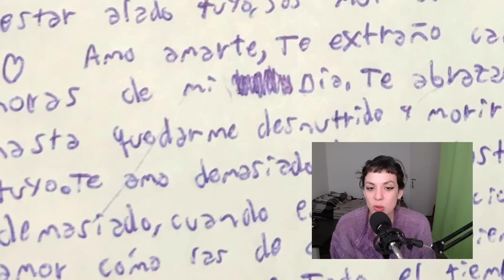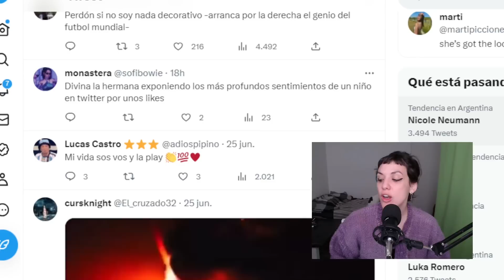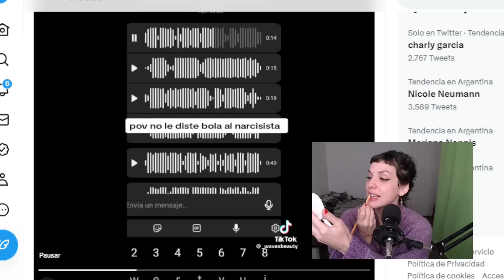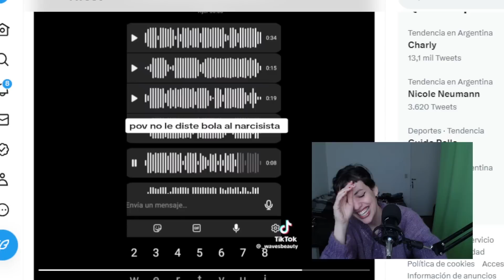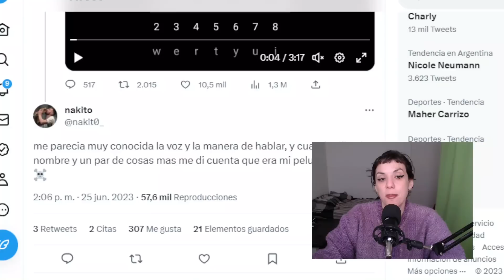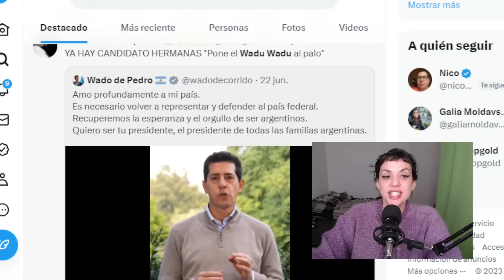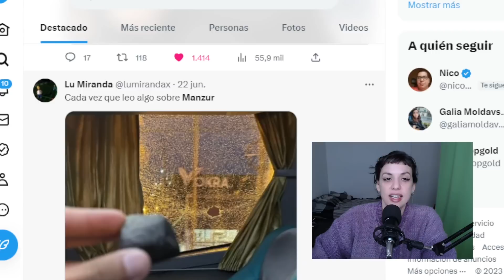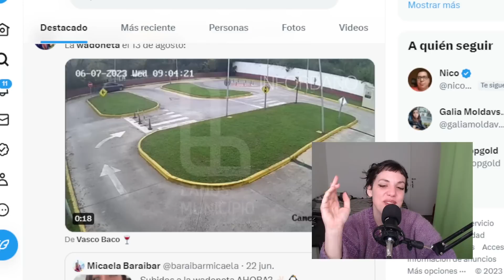Una semana en twitter, cartas de amor, wado de pedron't y bananas anónimos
Holuu, otro resumen semanal de esta horrible red social en la que vivimos encerrados, hoy: Wado de pedro y el oleeee presidencial, cartas de amor a los 12 y bananas crónicos por dm
Les amo!